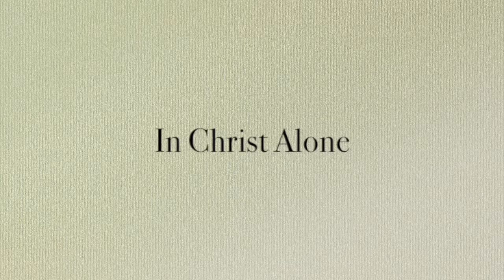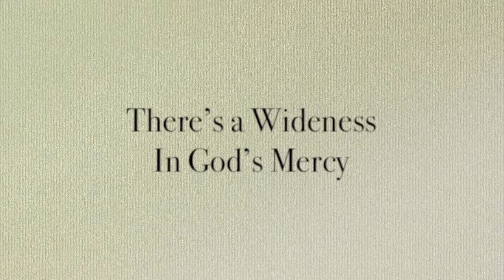Christ the King (Virtual Worship Service—January 31, 2021)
IN CHRIST ALONE:
Forum through the fiercest drought and storm.

’Til He returns or call me home,
Here in the power of christ I’ll stand!
I’ll stand!

PRAYER OF THE DAY:
Compassionate God, you gather the whole universe into your radiant presence and continually reveal your Son as our Savior. Bring wholeness to all that is broken and speak truth to us in our confusion, that all creation will see and know your Son, Jesus Christ, our Savior and Lord. Amen.

PSALM 111:
1 Hallelujah! I will give thanks to the Lord with my whole heart, in the assembly of the upright, in the congregation.
2 Great are your works, O Lord, pondered by all who delight in them.
3 Majesty and splendor mark your deeds, and your righteousness endures forever.
4 You cause your wonders to be remembered; you are gracious and full of compassion.
5 You give food to those who fear you, remembering forever your covenant.
6 You have shown your people the power of your works in giving them the lands of the nations.
7 The works of your hands are faithfulness and justice; all your precepts are sure.
8 They stand fast forever and ever, because they are done in truth and equity.
9 you sent redemption to your people and commanded your covenant forever; holy and awesome is your name.
10 The fear of the Lord is the beginning of wisdom; all who practice this have a good understanding. God’s praise endures forever.

GOSPEL ACCLAMATION:
Be still and know that I am God. (x2)
Amidst the chaos of the daily, hear the small voice.
Above the raging of the nations you weep for peace.
Just as a hen cares for her young ones: Your wings, our home.

SERMON: Pastor Jamie Desai

[ELW #588] THERE'S A WIDENESS IN GOD'S MERCY (click the link below)

JOY:
I love You, Lord, I worship You.
I love You, Lord, always.
So thankful, Lord, You saved my life.
You saved my life today.

Let me be a shining light for You.
Let me be a joy to You always.